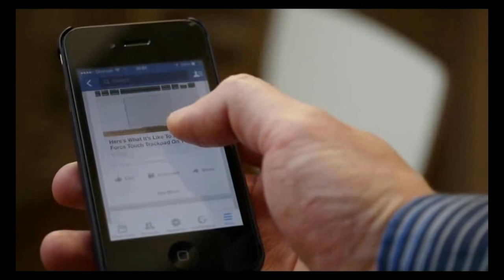Repurpose your content - Blogs become Vlogs with REPURPOSING.XYZ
I am Ghost Voicer, a popular voice artist, with video and audio
production flair. blog owners increase the mileage they get from their content by having blogs converted into video for just $7.95. I'm best reached on Skype ID: ghostvoicer

Your money, your brain sweat! It sits invested in blog posts that will pay off bigger dividends as video posts. Get those gains.

Join me on Skype ID: ghostvoicer

Your content is a pleasure to read, I make it a pleasure to watch. Your content is too good to use just once, I'm here to make it ready for a new audience. Let this voice actor and video producer take your text blog posts on a one way trip to Hollywood.

Wouldn't you like to start posting your very own video content to your YouTube, LinkedIn, Facebook, Twitter and Blog channels / walls?

You could have video content for upload today for just $7.95

Ghost Voicer!
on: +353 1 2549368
Skype ID: ghostvoicer